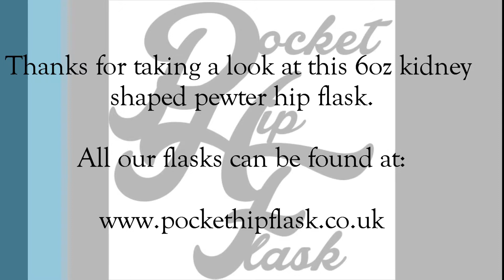6oz Lion Rampant of Scotland Pewter Hip Flask @ The Pocket Hip Flask Co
Here is a look at our wonderful 6oz Lion Rampant of Scotland Pewter Kidney Shaped Hip Flask, as sold by The Pocket Hip Flask Company UK.  A beautiful handmade English pewter flask produced in Sheffield UK.

This wonderful pewter flask comes with a wonderful embossed Lion Rampant of Scotland, leaving a shiny plain surface on the back perfect for engraving.

Perfect for personalisation, just select one of our engraving fonts and have the back of this flask engraved.

Also available with a captive top.